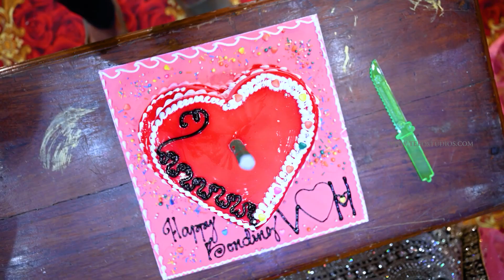Coming Soon of Priya & Vamsi | 2021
Bride: Priya
Groom: Vamsi
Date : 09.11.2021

Congratulations on your wedding. May your joining together bring you more joy than you can imagine. Wishing good luck from Tebo Studios.

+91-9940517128